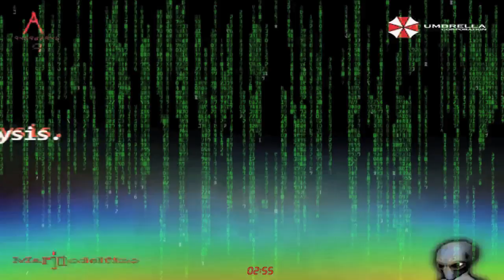FOUR HARMS ANOMALY!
Some Movie Directors are giving us clues of what is been hidden from us.
Sheeple don't believe THEY LIVE!
They hide behind the human hologram, but sometimes the get court by an HD camera, due to their frequency.

SHAPESHIFTERS ARE FAKE HUMANS, THEY USE HOLOGRAPHIC MASK!

♥`*.*´¨) Infinite PEACE, JOY
-WISDOM and Infinite LOVE ♥

¸.•´¸.•*´¨) ¸.•*¨) •`•.¸¸.•`•Ƹ̵̡Ӝ̵̨̄Ʒ ♥

LOVE-PEACE-LIGHT-ABUNDANCE-HARMONY-LIBERTY.